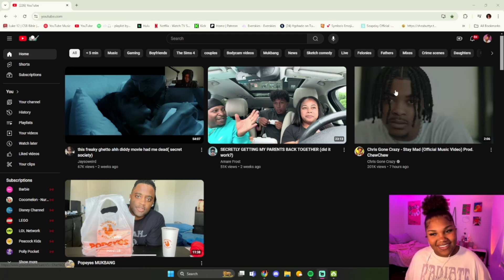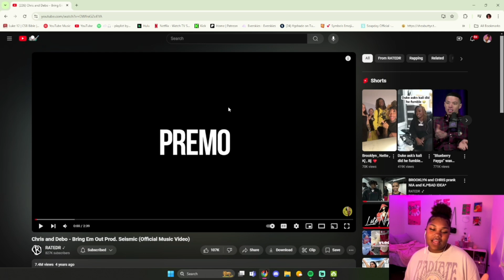Stay Mad- Chris Gone Crazy (Reaction!)🍅or🔥?//Ashley Monet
Hey Guys !!
𝑨𝑳𝑳 𝑴𝒀 𝑺𝑶𝑪!𝑨𝑳𝑺 ⬇️.